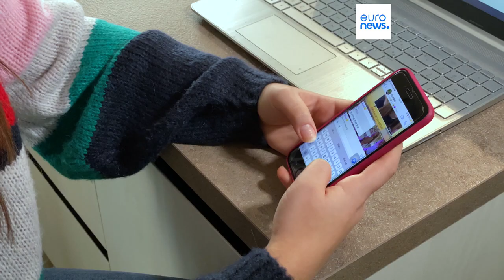Fuera los teléfonos móviles de las escuelas italianas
El uso de teléfonos inteligentes y tabletas quedará excluído de las aulas de Italia, incluso aunque tuvieran fines didácticos. El ministro de Educación, Giuseppe Valditara, publicará este mes nuevas directrices.